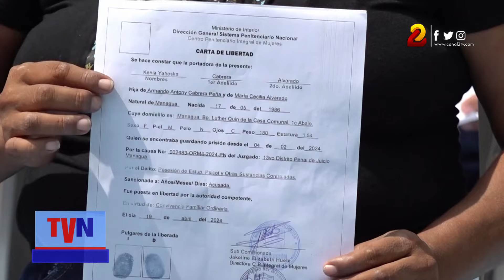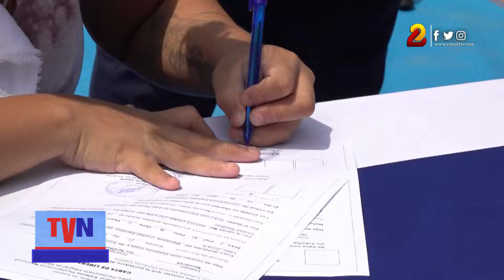Privados de libertad reciben beneficio legal de convivencia familiar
Los reos del Sistema Penitenciario Nacional (SPN), recibieron la tan anhelada libertad gracias a la iniciativa del Gobierno central, que promueve la reunificación familiar como parte de su enfoque en la reinserción social.